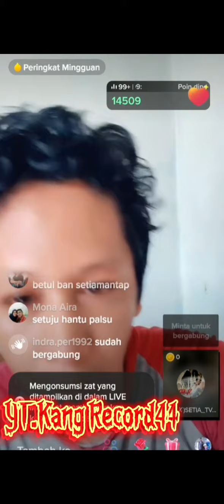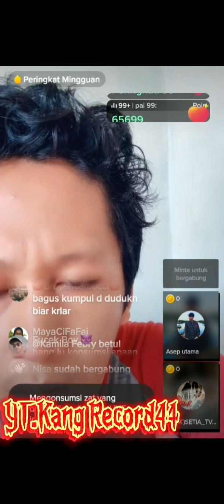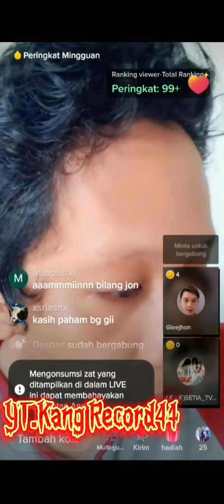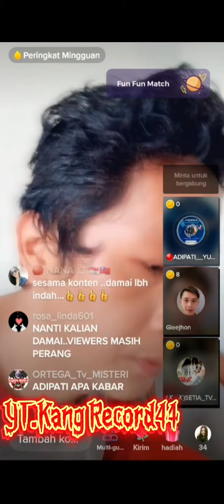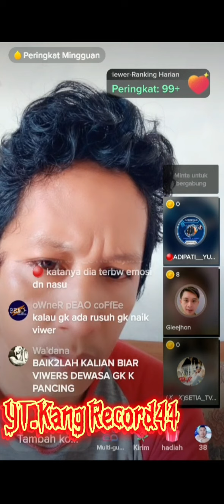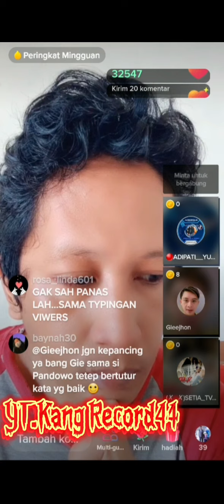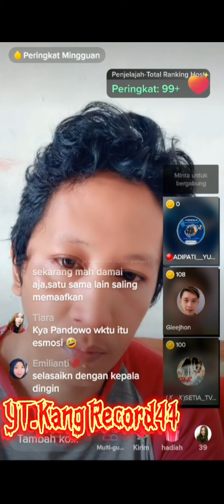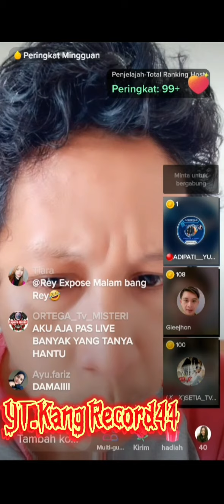KLARIFIKASI AKHIRNYA GIEJON DAN ADIPATI DAMAI‼️damai